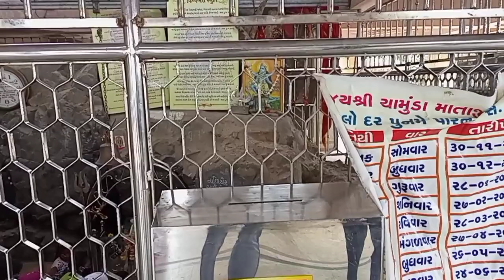PARNERA Hill || Valsad District || Gujarat || hitu comedy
• My Team & Instagram ID

Channel owner : Hitu Comedy

Camera man : Divyesh Patel

Thumbnail Editing : Vimal Patel

Team members

1. Kunj Patel

2. Jigu Patel

ignore tage =

comedy video,
hitu comedy video,
viral comedy video,
funny video,